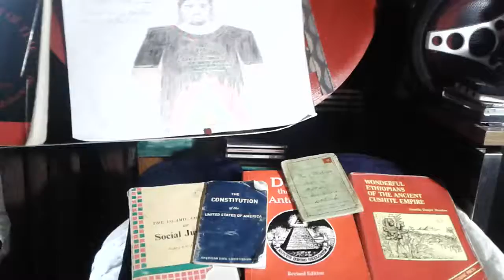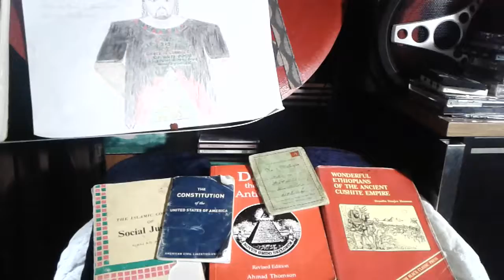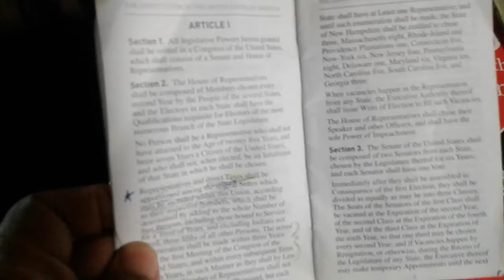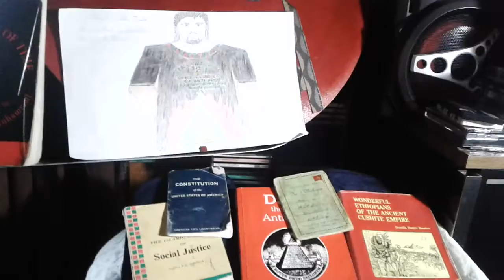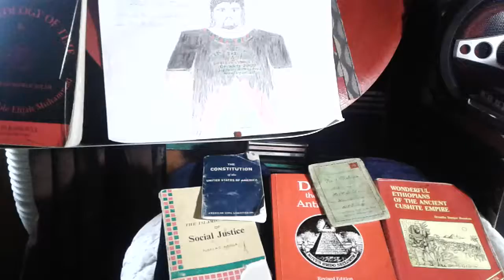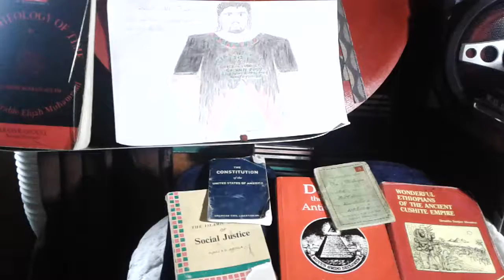Brotherhood,Sisterhood,Neighborhoods the way to Unite Original People(1)